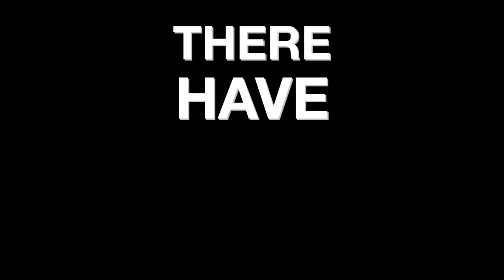The People Pathway - GRIP Leadership Conference Theme 2019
Preview of the theme for all GRIP Leadership Conferences in the 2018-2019 season.